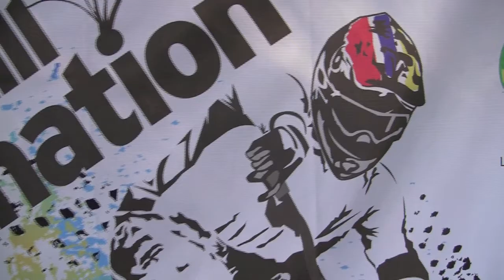Kiara Downhill Domination 2012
Team DVteq Fakawi having a blast at the 2012 Kiara Downhill Domination downhill race organised by Freeride Malaysia.
1st April 2012 | Bukit Kiara | Malaysia
music- Camille Jones- The Creeps (Fedde le Grand vs Outwerk mix)